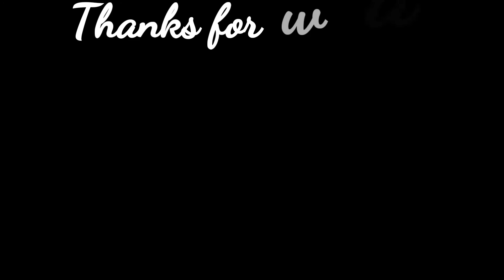Summer Sweat Proof makeup गर्मियों में पसीना रहित मेकअप green shimmer eye look/varshabeautycare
Hi lovelies

⚫⚪⚫⚪Product Link⚫⚪⚫⚪

Hilary Rhoda Mini Eyeshadow Palette (01) 1.2 g

Beauty Glazed Makeup Eyeshadow Palette 35 Colors Eye Shadow Powder Make Up Waterproof Cosmetics 240 g

SWISS BEAUTY 2In1 Gel Eyeliner & Eyebrow Powder 24Hrs Smudge-Proof 3g+ 4g 7 g (Black) 7 g

Lakmé Absolute Mattreal Skin Natural Mousse-Golden Medium Foundation

sunisha Mushroom Air cushion cc cream Moisturizing Foundation Brightening BB Cream Whitening Maquiagem foundation Foundation (Creamy, 20 g) Foundation

NY Bae Skeyeliner Liquid Eyeliner, Matte - Black

Swiss Beauty Makeup Fixer - White 50 ml

MAYBELLINE NEW YORK Hypercurl Mascara Waterproof 9.2 ml

SUGAR Cosmetics Contour De Force Face Palette - 02 Vivid Victory

Sivanna Ultra Blush Palete 8 Colors,16g 319(3) NEW PACKING

HEALTHY TIPS